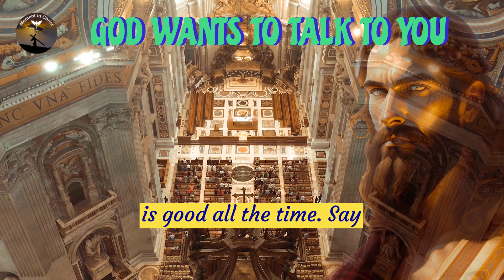⚠️LISTEN, STOP!✝️ GOD wants to give you a SPECIAL Message!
Listen carefully: God didn't bring you this far to leave you or abandon you. Though things may be difficult for you to handle, God will still make a way for you. Sometimes, God takes you on a journey that you didn't know you needed, to bring forth everything you have ever wanted. Trust in the plan.

Dear God, please calm my mind, heal my heart, and remove my worries. God is good all the time. Say "amen" in the comments if you believe.

No one knows how much you have cried except God. You will overcome this because God is with you in your battles. Whatever you are going through, God will not only bring you through it, but He will also make you even stronger.

We serve a God who can move mountains in a second. God has assigned you for this, trust Him to guide you through it. God's plan will always be more beautiful than your disappointments. Be patient and give thanks to God, He is always faithful.

Believe that He has a purpose for your life and trust that He will empower you to overcome all obstacles. Stay strong in your faith, for God is our refuge and strength in difficult times. Remember that He is always present, offering comfort and guidance.

As you walk your path, trust that God is opening doors and preparing the way before you. Keep hope alive in your heart, knowing that He is working in your favor, even when circumstances seem adverse.

Raise your voice in gratitude and praise. Let your "amen" be a testimony of your unwavering faith. Be open to receiving God's blessings and share His goodness with others.

May this day be blessed by God and may you find comfort and strength in His presence. Believe that He is transforming your life in a wonderful way and that His faithfulness is unwavering. Trust in His love and move forward with the certainty that He will always guide your steps.

May the peace of God be with you at all times, and may you experience the transformative power of His grace. In all circumstances, remember that God is by your side, bringing hope and working wonders in your life.

Reflect on these words of encouragement and let them strengthen your faith. God is faithful, and He is acting in your favor. Trust in Him, for He has a perfect plan for you. Amen.

Channel post frequencies, Tuesday and Thursday always at 19:03 pm.

Welcome to Momento em Cristo channel page - powerful psalms and prayers! This is a space dedicated to Catholic spirituality, faith and traditions, where we share powerful resources to help you strengthen your connection with God and live a fuller life.
On our channel, you will find a variety of religious content, including powerful Catholic psalms and prayers, inspiring reflections, testimonies of faith and much more.

😇 ′′ BEWARE ′′ NEVER STOP LOOKING FOR A PROFESSIONAL.
  Note: Alternative therapies are not a substitute for medical treatment/monitoring. Videos do not give a medical diagnosis.